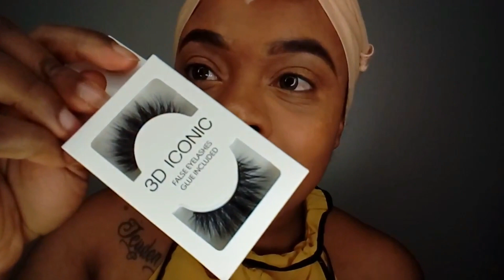NEW PRIMARK 3D ICONIC LASHES + DEMO | I AM IN SHOCK | JENNYKEY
Hi my Queens!
 l hope you enjoy

*** INFORMATION IN PROCESS ***

Camera I use -Canon Powershot s90

Editor I use - imove maker

         Beauties
*Don't forget to grab your Crown before leaving The house today.*